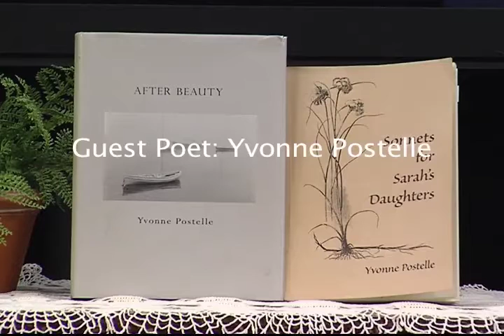Interview with Yvonne Postelle by Neshama Franklin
Marin Poets Live! is a public access television monthly show presented by Marin County Free Library and features host Neshama Franklin, who works at the Fairfax Branch Library. The show introduces local Marin poets and delves into their reasons for writing and the influence that living in Marin County has had on their poetry.

In each interview, Neshama spends time eliciting background from each poet as well as offering her insights into the poems that each guest reads aloud.

This interview with Yvonne Postelle aired Thursday, July 9, 2015 at 7:30pm.

The monthly show appears the second Thursday of each month at 7:30pm PST. Check the Community Media Center of Marin for schedules

Yvonne Postelle Biography
Born in Tuskahoma, Oklahoma, Yvonne Postelle began writing poetry almost as soon as she learned to read. In her senior year at Cal she switched to prose and for a decade published articles and short stories in literary and mainstream periodicals. Divorced in the late sixties, she supported her two children by working in Human Resources for the cities of San Jose, Davis, Hayward and San Leandro. In the eighties, during a self-funded five year sabbatical, she lived in Berkeley and wrote (but did not publish) two novels.

Children raised and retirement imminent, she returned to poetry and it remains her primary means of self-expression and self-exploration. Yvonne has published poems, short stories and articles in a wide variety of journals and periodicals including Marin Poetry Center Anthologies, Rattle, White Pelican Review, Cimarron Review, Cosmopolitan, Venus, Parents’ Magazine, Mechanics Illustrated, Northwestern Review, The Occident, Journal of Somatics plus a number of small press publications.

Bibliography
 1999   Sonnets for Sarah’s Daughters
 2007   Parallel Verses
        2012   After Beauty